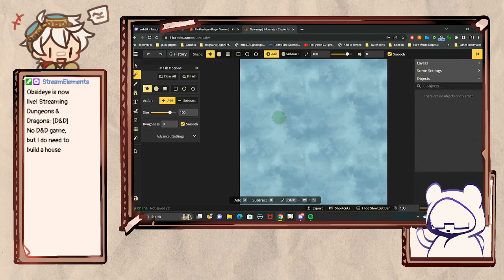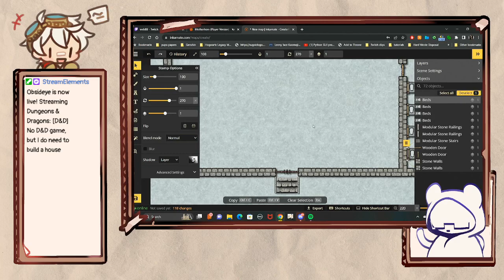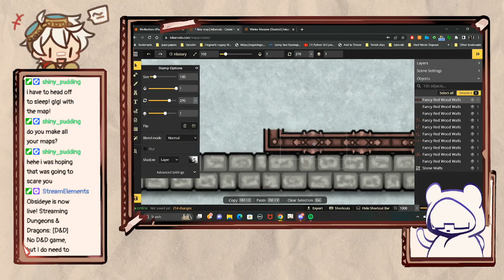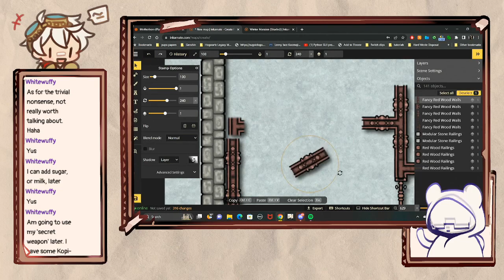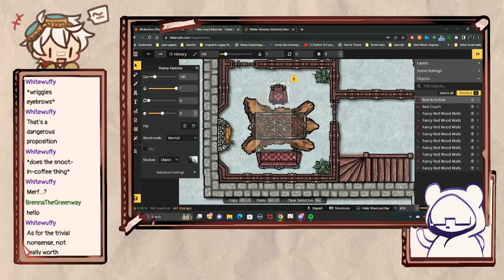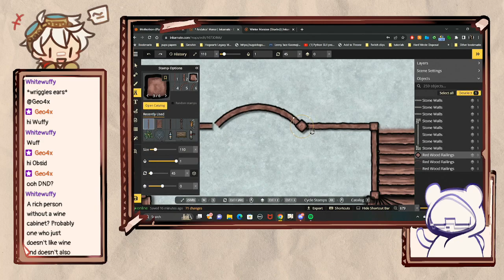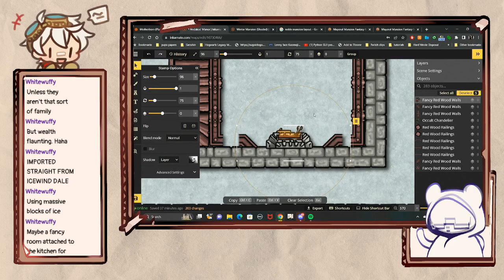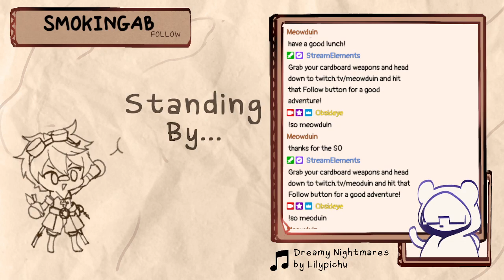[D&D] No D&D game, but I do need to build a house